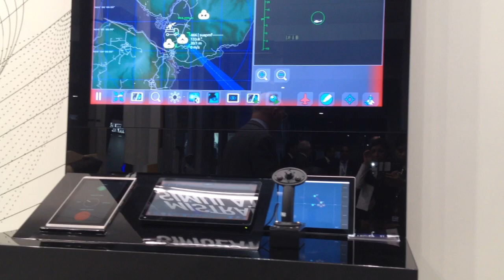Col ® Francis Bordachar, Military Advisor, MBDA talking about MISTRAL ATLAS system to Chaitali Bag A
Col ® Francis Bordachar, Military Advisor, MBDA talking about MISTRAL ATLAS system to Chaitali Bag ADU at IDEX 2019.